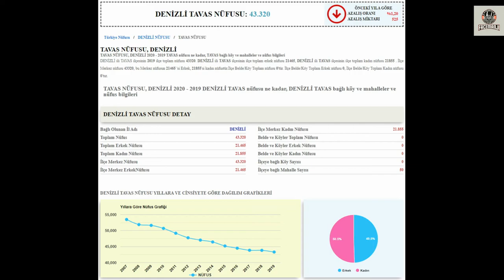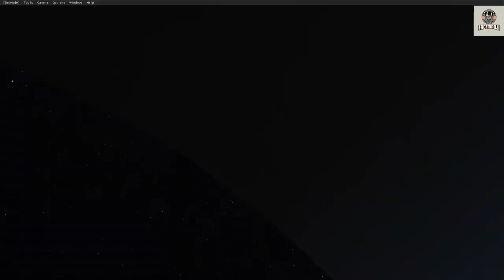DENİZLİ TAVAS 📺 microsoft flight simulator 2020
Dipnot : beni şu durum çok üzüyor tamam belki çok iyi işler çıkaramıyor olabirim neyse adam abone oluyor istekte bulunuyor yapıyorum sonra aboneliği iptal ediyor ne gerek var bunlara sözüm İstekte bulunan arkadaşlara  abone olsanız veya olmasınız bile istekleriniz için elimden geleni yaparım bunu bilin lütfen bilmeyenler içinde not:  ( abonelik paralı değildir )